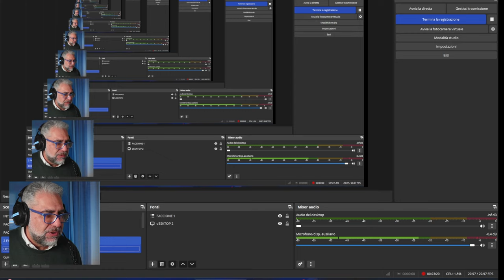MANHATTAN (1979) - Fotografia e Cinema con Guido Gentile.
Fotografia e Cinema è un nuovo format. E' un'avventura di grande ispirazione per i fotografi amanti di fotografia narrativa. Parliamo di Cinema... quello vero e lo commento dal punto di vista fotografico insieme a Guido Gentile giornalista e critico cinematografico. Qui trovate il suo canale: @guidogentile-pianosequenza.

E' un film che racconta la storia di 5 persone immerse in una New York raccontata in modo elegante e superlativo. Una storia sottolineata da una direzione della fotografia eccellente.

Con Guido abbiamo realizzato un commento tecnico e profondo con tantissimi spunti di riflessione.

Fotografia e Cinema ma non solo. Guido è uno specialista e oggi iniziano due nuove playlist... con incontri con specialisti seri.

IL MIO MANUALE DI STREET PHOTOGRAPHY: